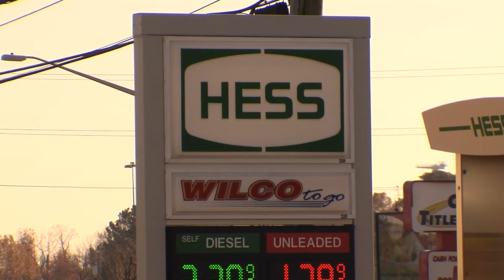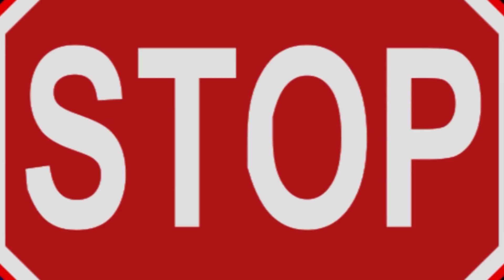Crimeline 12 11 2015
On November 21, 2015, at 3:00 PM an 86 year old Hampton man was robbed while sitting in his vehicle at the Wilco Hess gas station, located at 6104 Jefferson Avenue.  We need your help to to bring the offender to justice.The victim had just left the inside of the gas station after making a purchase and was sitting in his vehicle when a black male, wearing a red shirt and white full brimmed hat, who was also inside the business, came up to his vehicle and asked for money, produced a knife then went through the victim’s pockets his taking cash.

If you recognize this man or know anything about this robbery call Crime Line at
Remember, Crime Line callers may remain totally anonymous, are never required to testify in court and could be eligible for a cash reward if their information leads to an arrest. Information can also be sent by